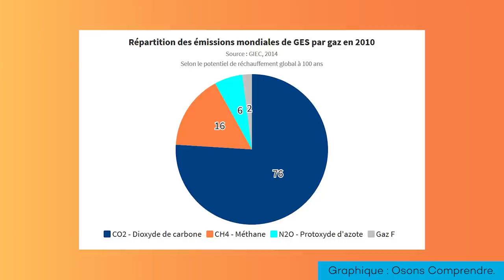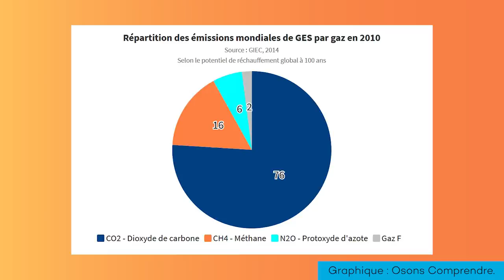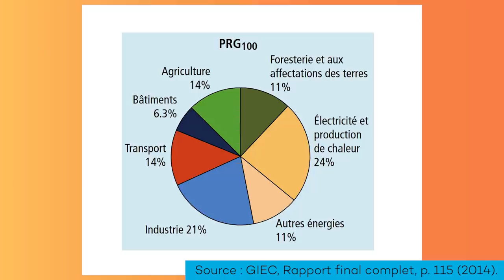LE RÉCHAUFFEMENT CLIMATIQUE EXPLIQUÉ EN 3 CAUSES - OSONS COMPRENDRE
91% du réchauffement climatique expliqué en 3 causes : c'est ce qu'on explore dans cette vidéo de notre

On vous en partage un extrait sur Youtube. C'est la vidéo la plus vue et commentée des quatre premières sur le site :)

Y'a encore 3 jours de lancement pour avoir le premier mois gratuit en vous abonnant, histoire de découvrir les premières vidéos et voir si elles vous plaisent et si vous voulez soutenir notre site de formation populaire :)

Merci à tous les premiers abonnés du site pour votre soutien ! Grâce à vous on va pouvoir 1/ avoir les moyens de créer ce site de formation populaire vraiment cool, et 2/ avoir aussi les moyens de continuer à faire nos vidéos Osons Causer pour tout le monde.

D'ailleurs on bosse sur la réforme des retraites là pour vous en faire des vidéos sur Osons Causer. Si vous avez des questions sur la réforme, hésitez pas !